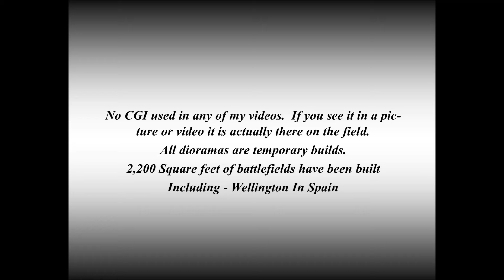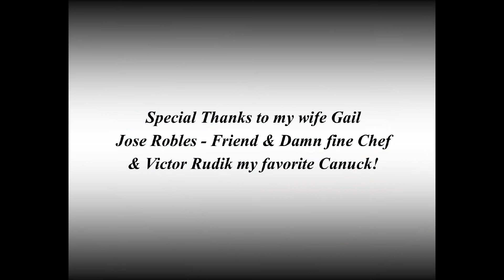Wellington In Spain - The Battle of Victoria Diorama 1813 in 1/72 scale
The French retreat from Victoria is focused on in this highly detailed 1/72 scale Napoleonic Diorama. The French don't have a good day.